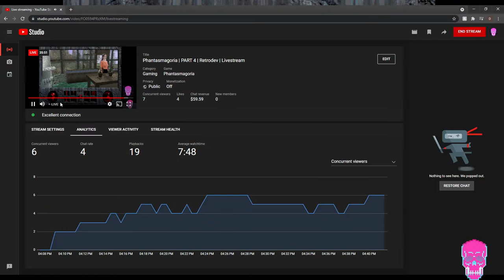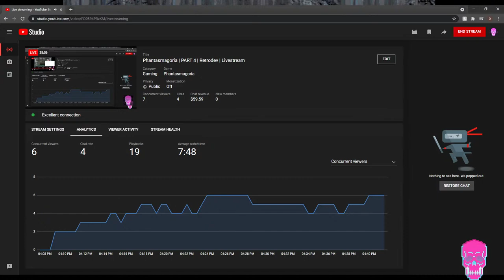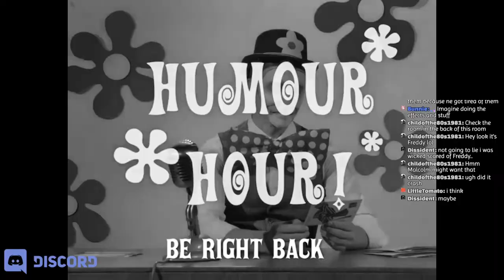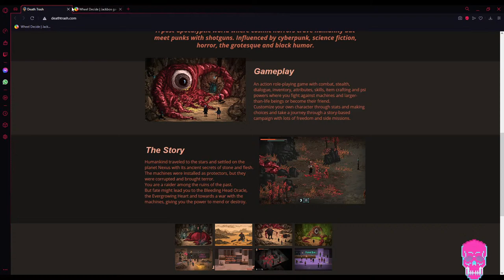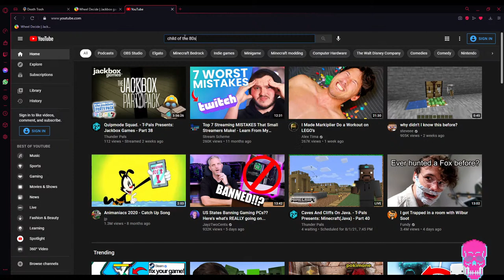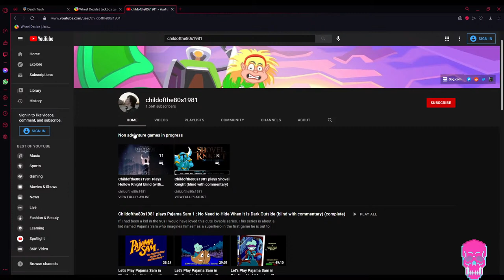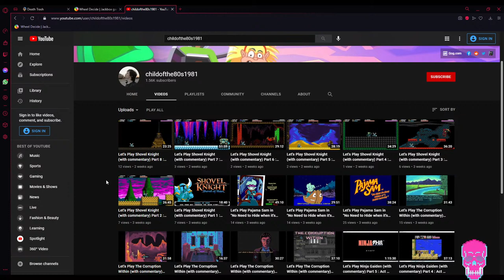Phantasmagoria | PART 4 | Retrodev | Livestream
Thank you to Dissident for gifting me this game!

I feel its presence, the icy fingers upon my throat.
I hear its eerie sounds, unsettling my every thought.
I try in vain to slumber, my reveries gripped by violent terror. My only salvation, the shock of awakening.
Something is very, very wrong here.
Master storyteller Roberta Williams challenges you to experience the ultimate interactive nightmare.

A thrilling storyline designed by a professional writer - Roberta Williams
One of the first games utilizing full-motion video technology so well
See for yourself what caused so much controversy around this game!